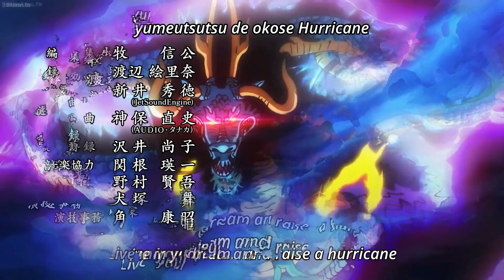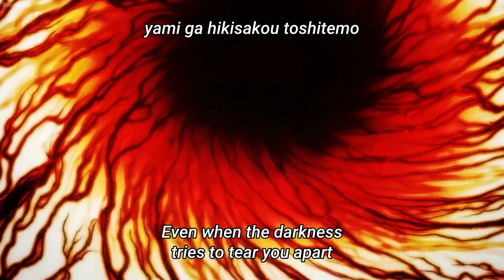ONE PIECE FILM: RED(2022) - Teaser Trailer